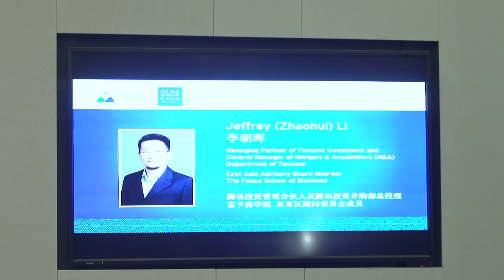Master of Management Studies: Duke Kunshan University Class of 2019 Graduation Ceremony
The graduation ceremony of the Master of Management Studies: Duke Kunshan University Class of 2019 took place on May 17, 2019 in the Auditorium at the Duke Kunshan University campus. The 58 graduates were awarded Masters of Management Studies degrees from The Fuqua School of Business at Duke University.

Prof. William Bolding, dean of The Fuqua School of Business, presided over the ceremony, joined by Denis Simon, executive vice president of Duke Kunshan University. The commencement address was given by Jeffery Li, managing partner of Tencent Investment.